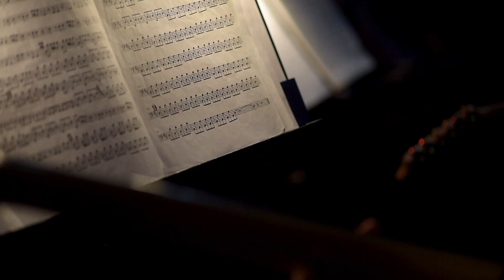Праздничный концерт, посвященный Международному женскому дню 8 Марта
Праздничный концерт, посвященный Международному женскому дню 8 Марта, состоялся в Лицее БГУ 5 марта 2020.
 «Весенний концерт» был адресован всем сотрудницам  БГУ. С поздравлением к прекрасным представителям женского коллектива университета обратился ректор БГУ Андрей Король. Украсило мероприятие выступление  эстрадно-симфонического оркестра им. Ю.А. Василевского (г. Гомель) под управлением художественного руководителя и дирижера Станислава Шныра и других великолепных исполнителей.
Организатором мероприятия выступила Первичная профсоюзная организация работников и управление по делам культуры БГУ.